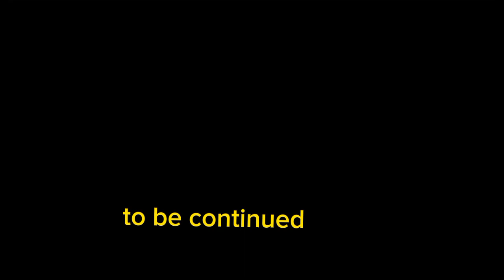Paano magpalit Ng tiles sa masikip na lugar ...madaming gamit na nkalagay Part.1